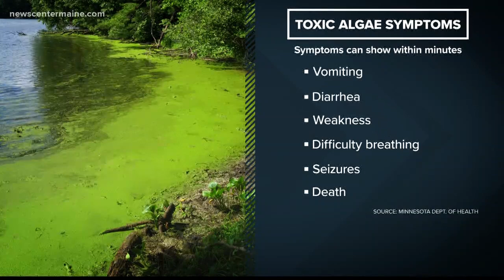Toxic algae found in South Portland park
Hinckley Park in South Portland has tested positive for blue-green algae, which is known to kill dogs.